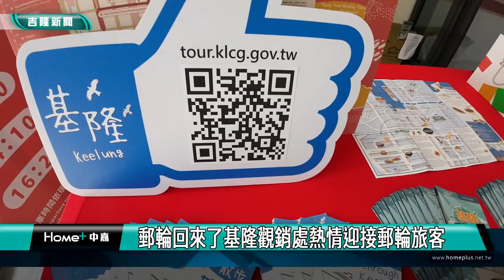基隆|郵輪|觀光|郵輪回來了 基隆觀銷處熱情迎接郵輪旅客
疫情後觀光業逐漸復甦，郵輪終於重返基隆港。威士特丹號跟七海探索者兩艘郵輪接連停靠基隆港，基隆市政府觀光及城市行銷處這一次做了很多貼心的服務，來迎接郵輪旅客。

觀光及城市行銷處表示，為迎接郵輪旅客，編印郵輪客製化觀光摺頁「散步基隆MAP」，期許藉由尋找故事的旅行漫步遊程，宣傳基隆旅遊亮點，匯集美食、伴手禮、美妝商店、景點等資訊，吸引國際郵輪旅客，佇足基隆旅遊消費。

此外，還網羅市區經典景點，推出「基隆郵輪打卡徒步路線」摺頁，專為郵輪旅客安排自助行必拍景點，將基隆之美留存在旅客記憶中；「基隆郵輪渴望美食徒步路線」摺頁，從旅客的角度吸引郵輪旅客，品嚐在地必嚐的美食，探索基隆美食文化。

市府以「渴望遊基隆」全新觀光品牌號召，整合基港分公司、旅行社、船代公司及在地店家，推出觀光巴士遊程、郵輪旅客服務站、美食美景徒步走路線、郵輪遊購合作店家、代購寄放伴手禮、走動式旅遊等服務，郵輪出入境大廳全新設置大型基隆迎賓拍照打卡點，吸引旅客佇足基隆美景，歡迎各地郵輪旅客來到基隆。而因為郵輪的到來，也讓基隆變得喜氣洋洋，連在地市民也都把握機會來到基隆港看大船，也期待人潮帶來錢潮。

另外值得注意的是，市府推動行人友善，在這一次郵輪客來的時候也發揮功效，路口許多車輛都會禮讓在市區自由行的郵輪旅客，落實推動亞洲最有愛的城市。